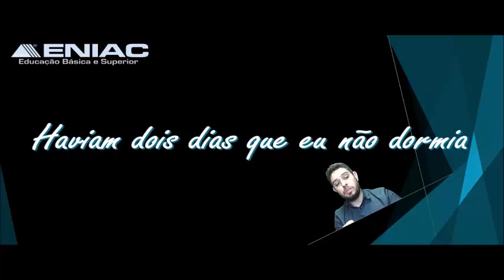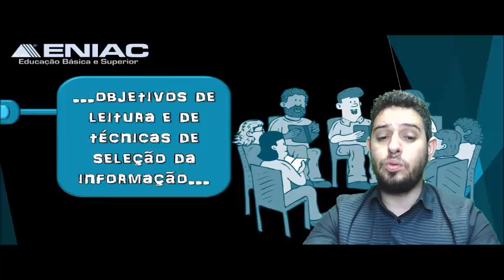Comunicação Empresarial - Gramática - Bloco 3